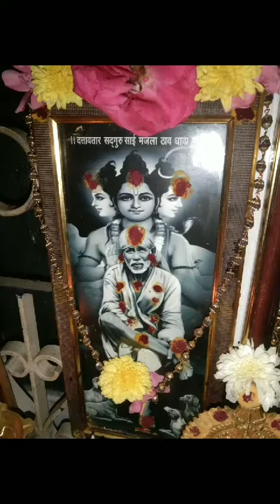எங்கள் வீட்டில் கிருஷ்ணா ஜெயந்தி Celebration 🙏🙏🙏🙏🙏